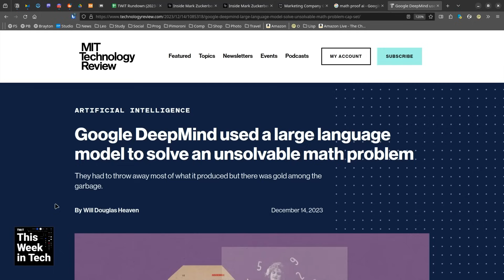Google DeepMind Discovers New Math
On This Week in Tech Leo Laporte, David Spark, Nate Lanxon, and Brianna Wu discuss the implications of Google's DeepMind AI solving a long unsolved mathematics problem.

Guests: Nate Lanxon, Brianna Wu, and David Spark